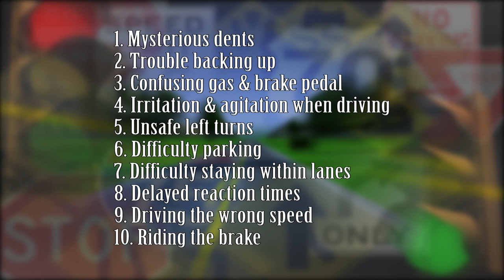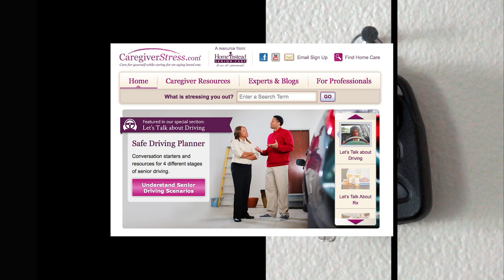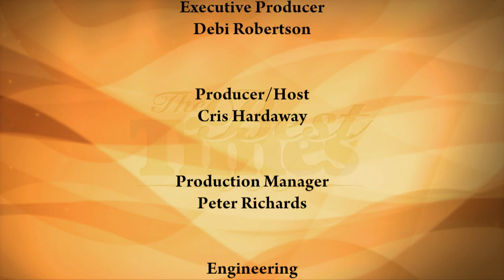The Best Times - August 29, 2019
Find out what the “Six Legal Documents You Need” are when Host Cris Hardaway discusses what legal documents we all should have as we get older with, an experienced estate planning and elder law attorney, Anthony Bradley. We will also look at how to start the conversation with your aging parents about giving up driving and “Hanging Up the Keys.”